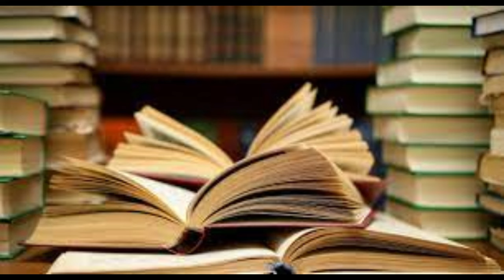"NIKO BELLIC" Gibi İŞ BİTİRİCİ OLMAK - GTA 4 İnceleme (Karakter Analizi)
Niko Bellic, Rockstar Games'in Grand Theft Auto serisinin altıncı ana oyunu olan Rockstar North'un 2008 video oyunu Grand Theft Auto IV'ün kurgusal bir karakteri ve oynanabilir kahramanıdır. Ayrıca oyunun bölümsel içeriği The Lost and Damned ve The Ballad of Gay Tony'de de oynanamaz olarak yer aldı.
Niko Bellic e ne oldu?
GTA 4 Niko Rus mu?
Niko Bellic hangi savaş?
GTA hangi ülkede geçiyor?
GTA 5 hangi ülkede geçiyor?
Tommy Vercetti Türk mü?
GTA 4 Florian kim?
GTA 4 hangi ülkede?
GTA 5 Merryweather kimdir?
GTA 4 roman nereli?
GTA 4 ana hikaye kaç saat?
GTA 4 Kate ölüyor mu?
Niko nun gerçek adı ne?
GTA V'in adı ne?
GTA 5 karakterleri kaç yaşında?
GTA kaç tane var?
GTA 5 Türkçe var mı?
GTA 5 Trevor neden öldü?
GTA 4 kaç yılında geçiyor?
GTA V kaç yıldır var?
GTA 4 Michelle Kimdir?
GTA kaçta çıktı?
GTA 4 ün sonunda ne oluyor?
GTA 3 Claude Kimdir?
GTA 4 konusu nedir?
Tommy Vercetti ye ne oldu?
GTA yeni oyunu ne zaman çıkacak?
GTA 4 SoBoHoe ne sever?
GTA 5 nerede?
GTA VI çıktı mı?
GTA 4 hikayesi nasıl?
GTA 4 ne zaman?
Claude Speed kaç yaşında?
Niko nereli?
niko bellic, niko bellic gangsta paradise, niko bellic tribute, niko bellic best moments, edit, niko bellic kimdir, niko bellic gta 5, niko bellic vs, niko bellic vs trevor philips,